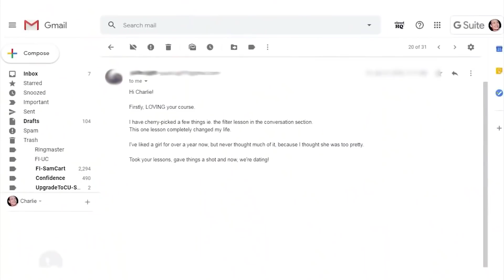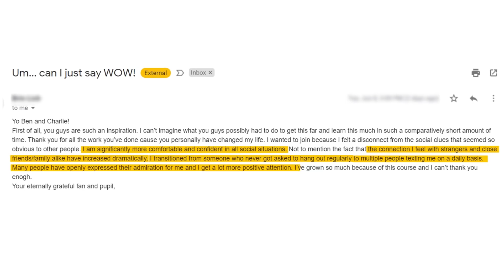The Power Of The Dad Joke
Some people can say just about anything, tell jokes huge that should be terrible and still make an audience roar with laughter.

That was Norm MacDonald and its why in this video we’ll be breaking him down to cover how you can make people obsessed with you by telling bad jokes that still manage to kill.

⏰TIMESTAMPS⏰

0:00 - Intro
0:27 - #1: Smile while you're joking
1:09 - #2: Explain your jokes
2:31 - #3: The dead bait method
4:09 - #4: Make it obvious you're lying
6:10 - #5: The long, meandering prank joke
7:36 - The Meta Method